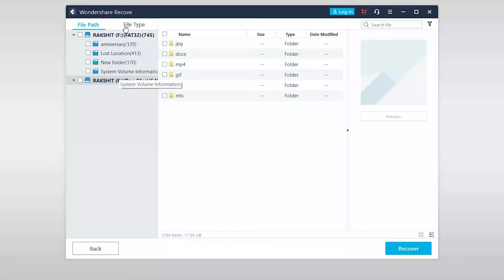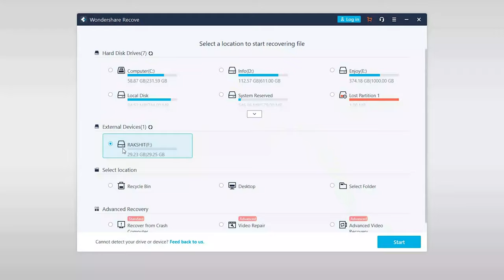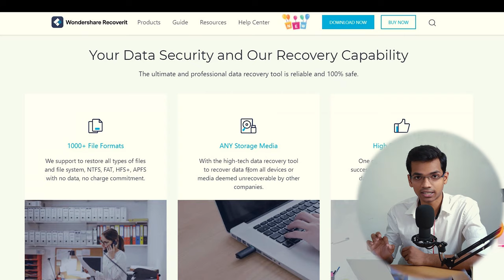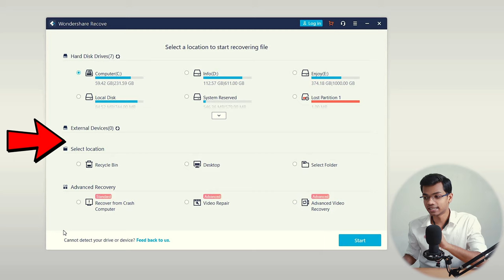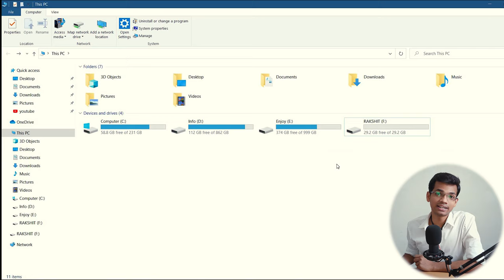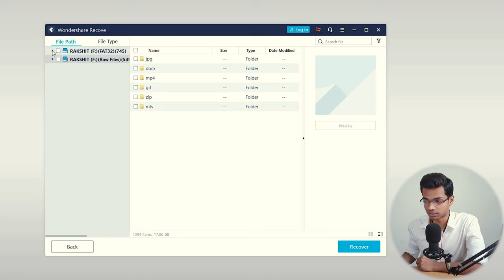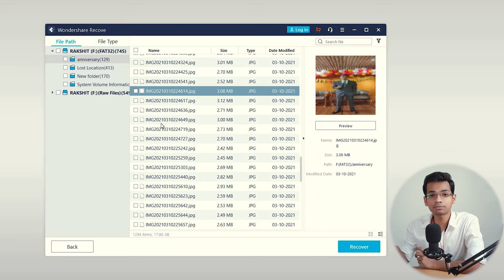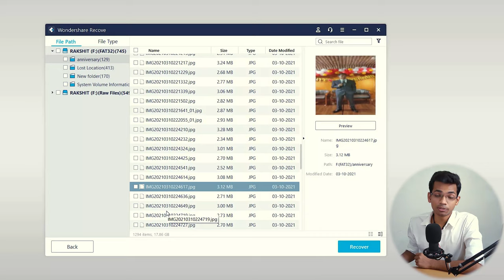How to Recover Data from Damaged Hard Disk / Pen drive / SD card? | HINDI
Full guide for data recovery. ( When / Why / How )
See the full video to know everything about Data Recovery.

- How to Recover Data from Damaged Hard Disk / Pen drive / SD card?
- how to recover deleted data
- Data recovery software
- When data recovery possible?
- Important instruction For data recovery.

🕑Time Stamp
00:00 Intro
00:39 Important instruction for data recovery
01:14 Time period for data recovery
03:08 How to check, which data can be recovered?
03:44 Free software for data recovery
05 23 Data recovery using Recoverit software
08:24 How to recover data?